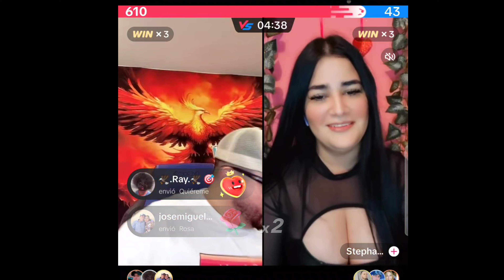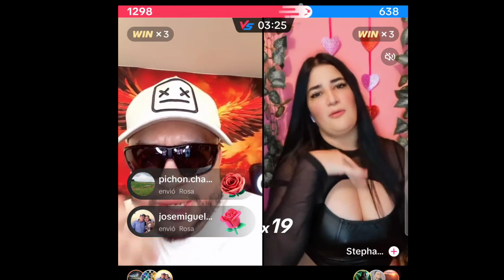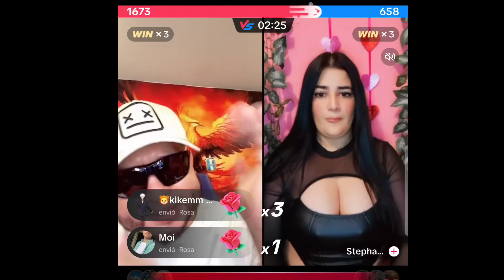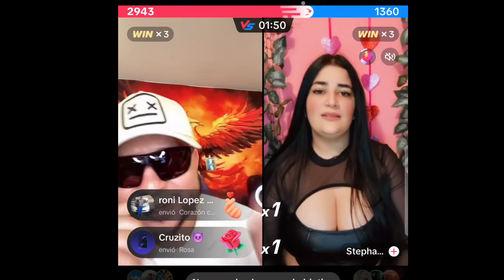BATALLA PICANTE 🌶 DE CANCHESITO NO TE LA PIERDAS